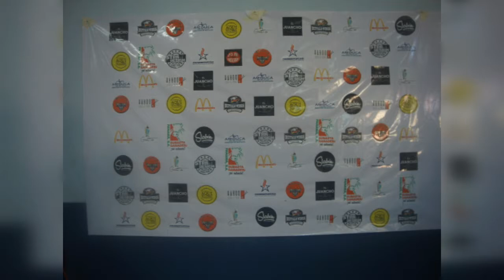Liga de Chiriquí 3era fecha | Tenis de mesa | recorriendo Chiriquí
En esta ocasión estuvimos presente en la Liga de Chiriquí de tenis de mesa, este evento se realiza en el gimnasio del colegio Cambridge en la ciudad de David, Chiriquí. Esta liga es organizada por el Profesor Lester Sanjay y la empresa subasta ganadera, patrocinada por empresas locales